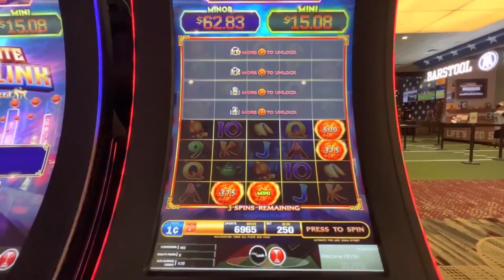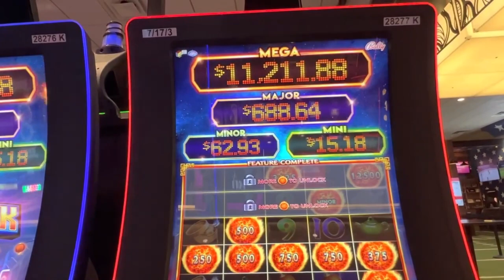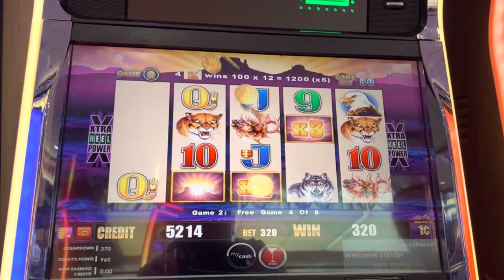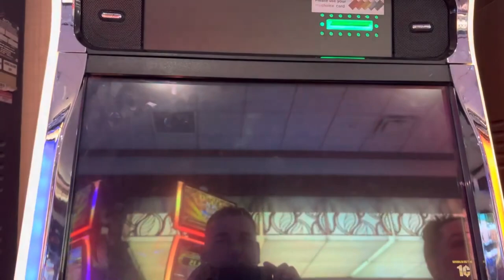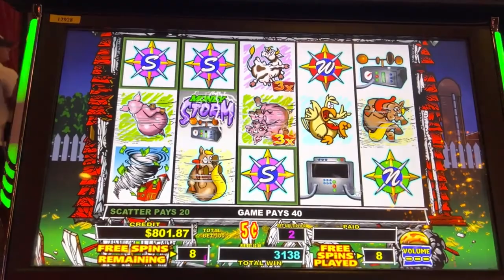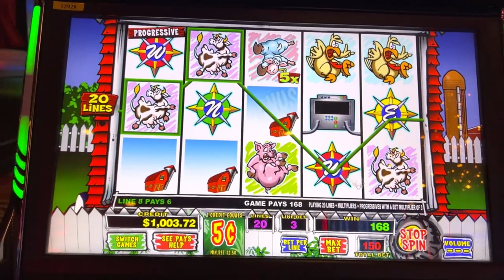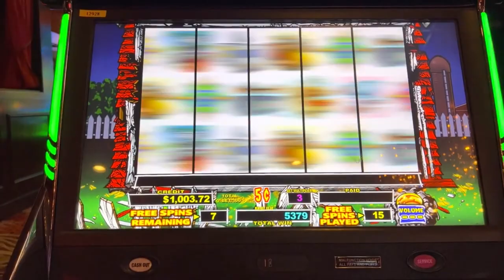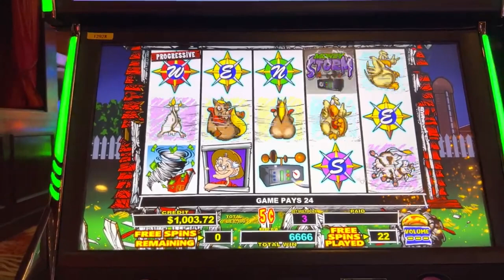MONEY STORM 22 FREE SPINS!!! HOW BIG IS THAT BONUS?💰💵💰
We played a lot of different slots and got lots of bonuses!!